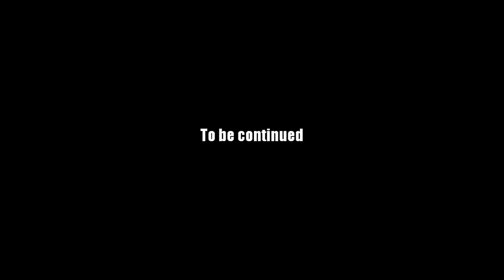AQ Worlds "Cover Me" (Quest)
Quest:Cover Me

NPCs:Artix

Monster List:Pink Hand

Turn in:Lowe-anomicon Cover x1

Equipment Won:None